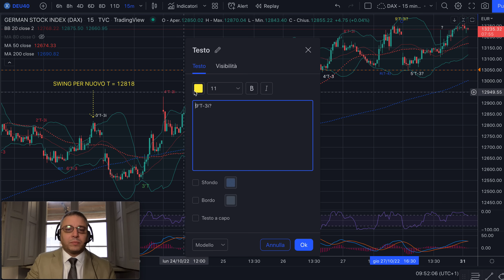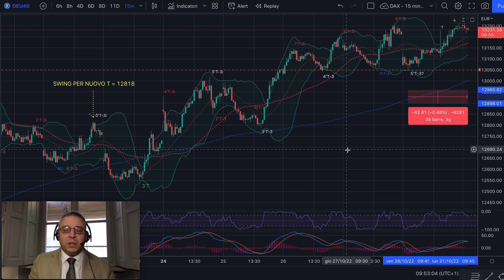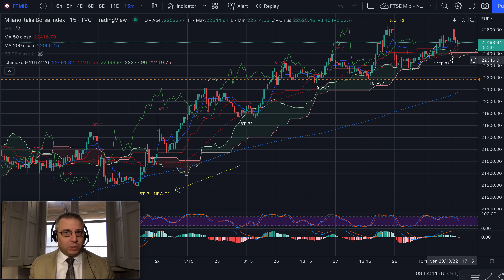DAX e MIB - Analisi Evoluta di lun 31/10 - Halloween session!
Buongiorno,

Anche oggi siamo a lavoro su DAX e MIB.
Dopo l'IPC ed il PIL UE e delle 11 potremo muoverci più liberamente.
Quindi attesa e pazienza.

Buon trading e buon ponte!

Jacopo Marini